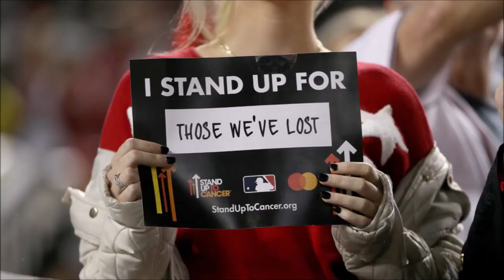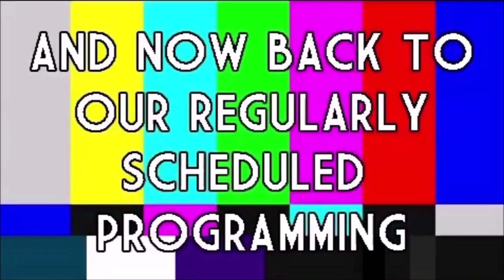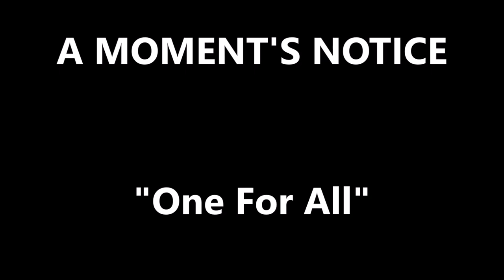ROOM 6 INTERVIEWS #154 - Greg Molina from A MOMENT'S NOTICE! [INTERVIEW/MUSIC VIDEO]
Today I'm virtually interviewing Greg Molina, frontman for Sacramento band A MOMENT'S NOTICE. Enjoy! ;-D

MUSIC VIDEO TIMESTAMP:
"One For All" - 41:25